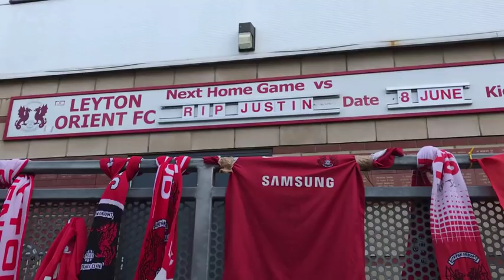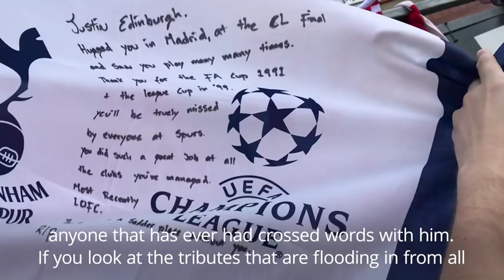Justin Edinburgh: Football fans leave tributes after Orient manager's death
There were emotional scenes as supporters remembered the O´s boss and former Tottenham defender.